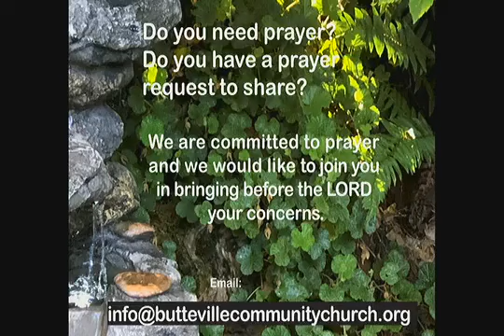The Power of Prayer - Ephesians 1:15-23 - Pastor Jacob Herrington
Ephesians 1:15-23
Pastor Jacob Herrington